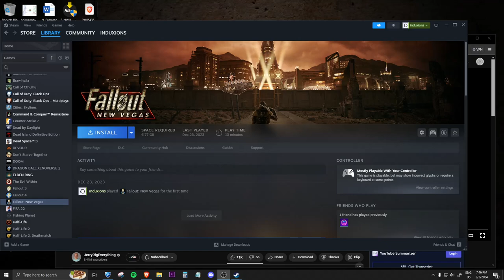Rocket League Tournament #4 3v3 (Finally!) last part